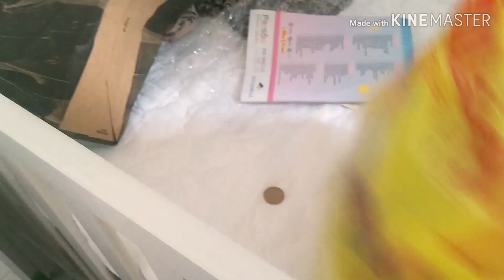Ganhei muitas roupas pro bebê/meu primeiro Workshop como digital influencer